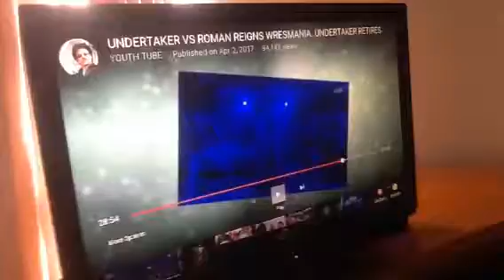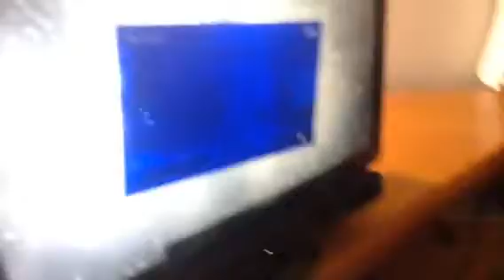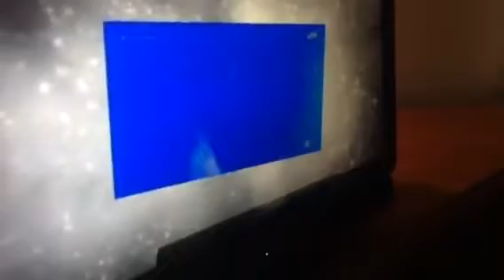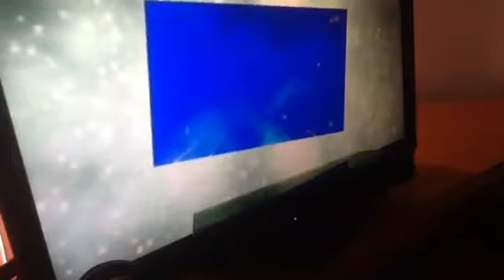Wwe undertaker retreating